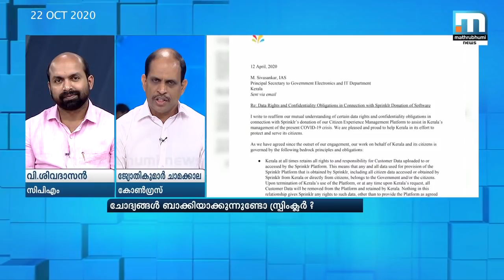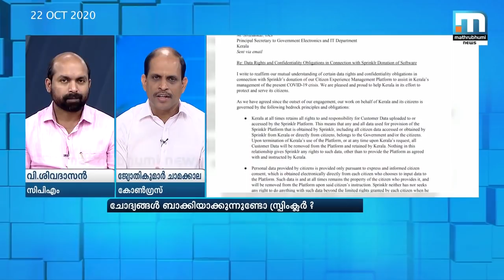സ്പ്രിംക്ലറിന് ഡേറ്റകള്‍ ഔദ്യോഗികമായി കച്ചവടം ചെയ്യാനുള്ള അധികാരവും കിട്ടി- ചാമക്കാല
സ്പ്രിംക്ലറിന് ഡേറ്റകള്‍ ഔദ്യോഗികമായി കച്ചവടം ചെയ്യാനുള്ള അധികാരവും കിട്ടിയെന്ന് കോണ്‍ഗ്രസ് നേതാവ് ജ്യോതികുമാര്‍ ചാമക്കാല. മാതൃഭൂമി ന്യൂസ് സൂപ്പര്‍ പ്രൈം ചര്‍ച്ചയില്‍ സംസാരിക്കുകയായിരുന്നു ജ്യോതികുമാര്‍ ചാമക്കാല.